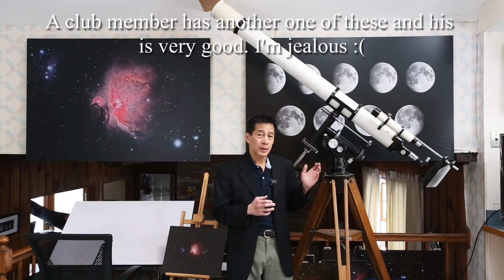Q and A Number 2 - More reviews? Star naming services? Best/worst in my current collection?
Link to the IAU web site about why you shouldn’t buy star names :

The lens I use for filming (most of the rest of the 20% of the time)